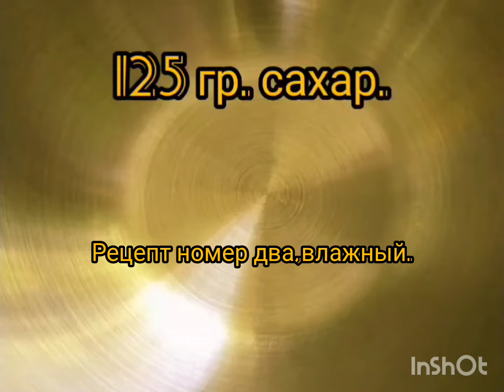✅ПАСХАЛЬНЫЕ ТРИ РЕЦЕПТА КУЛИЧЕЙ 🧑‍🍳 Творожный,влажный и классический.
🖍️РЕЦЕПТ ✓1Творожный.
✅300 гр.творог 5%.
✅100 гр. масло сливочное.
✅160 гр. сахар.
✅3 шт.яйцо.
✅ Ванилин, щепотка соли.
✅1ч.л.разрвхлитель.
✅250 гр.мука.
✅ Щепотка соды.
✅Изюм замочить в роме на               ночь.

🖍️РЕЦЕПТ ✓2 влажный.
✅250 мл.теплого молока.
✅250 гр.сахар.
✅6 шт. яйцо.
✅1ч.л.соль.
✅250 гр.масло сливочное.
✅30 гр.дрожжи свежие.
✅Ванилин.
✅6 стаканов муки.
✅Изюм или цукаты.
На видео рецепт на половину.

🖍️РЕЦЕПТ ✓3 классический.
✅400 мл.молоко кипячёное.
✅200 гр.сахар.
✅170 гр.масло сливочное.
✅4 шт.яйцо.
✅1ч.л.соль,ванилин.
✅30 гр.дрожжи свежие
✅900(30) мука.
✅ Изюм или цукаты.

🖍️THE RECIPE IS ✓1-way.
✅300 gr.cottage cheese 5%.
✅3 pieces of egg.
✅ Vanillin, a pinch of salt.
✅1h.l.baking powder.
✅250 gr.flour.
 A pinch of soda.
Soak the raisins in rum overnight.

🖍️RECIPE ✓2 moist.
✅250 ml.warm milk.
✅250 gr.sugar.
✅6 pcs. egg.
✅1h.l.salt.
✅250 gr.butter.
✅30 g.fresh yeast.
✅Vanillin.
✅6 cups of flour.
✅Raisins or candied fruits.
The video shows the recipe for half.

🖍️RECIPE ✓3 classic .
✅400 ml.boiled milk.
✅200 gr.sugar.
170 gr.butter.
✅4 pcs.egg.
✅1h.l.salt,vanilla.
✅30 g.fresh yeast
900(30) flour.